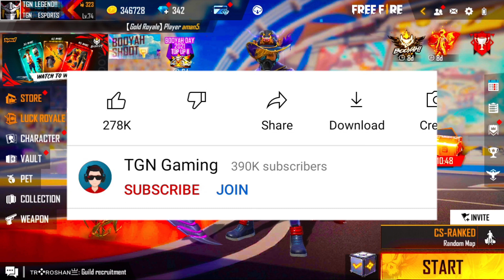CS RANK SEASON 10 KAB AAYEGA | CS RANK SEASON 10 FREE REWARD | CS NEW SEASON 10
Video Topic :-

Peace🎗

Video Topic :-

Peace🎗